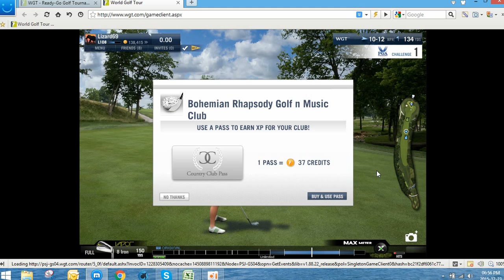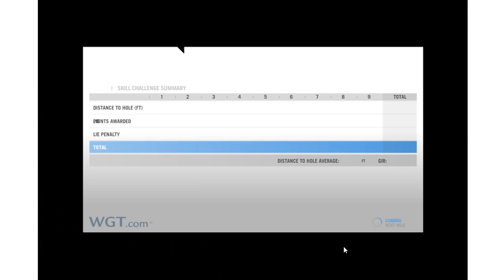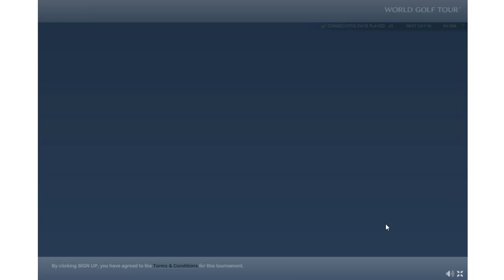Valhalla sub 50 ctth rg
Same old story, not enough dings!